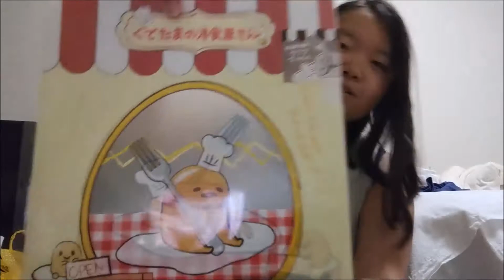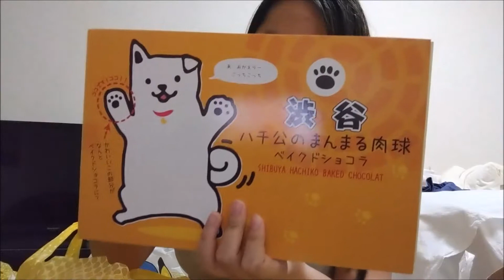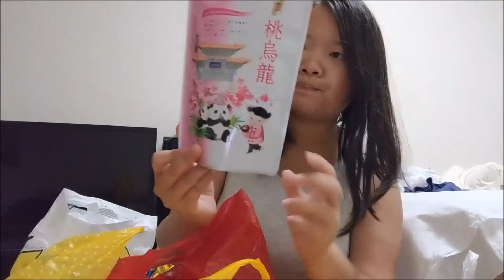Japanese Snacks and Makeup Haul 2018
Hello people,

As you can see, there's a date at the end of the title, which means that I'm going to be returning to Japan in the future. It was pretty expensive though.

This video was also filmed BEFORE my no-buy announcement. The items you see here, are included in that video.

Also if this video seemed messy, I'm pretty sure I filmed it at 12 am or something. Here for some relatable videos, not high quality HDR panning shots. (It is also 12 am when I'm editing, and I'm hangry.)

~Erikachu